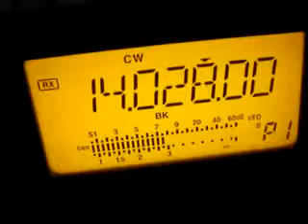CW pile Up on 14 Meter